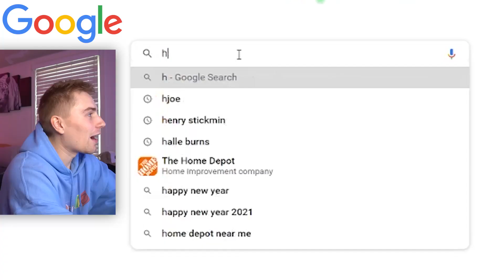Crest 3D White Strips! Do They Work? 21 day challenge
I Tried Crest 3D White Strips for 21 days. In This video we see if the crest 3d white strips actually work. This is how I went about whitening my teeth! I Track my progress from day 1 all the way to day 21